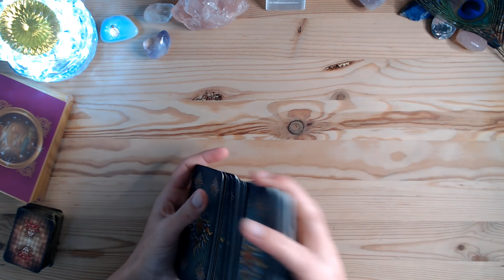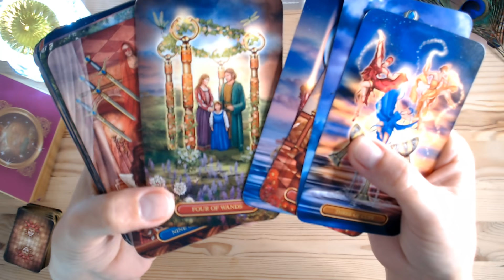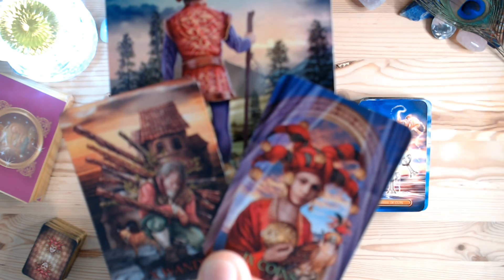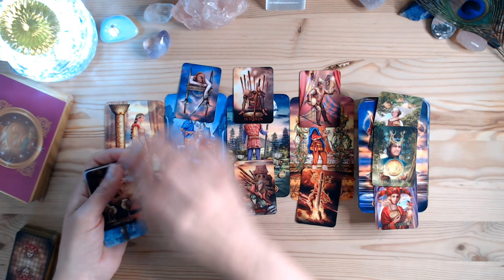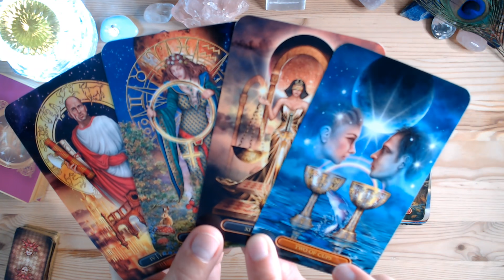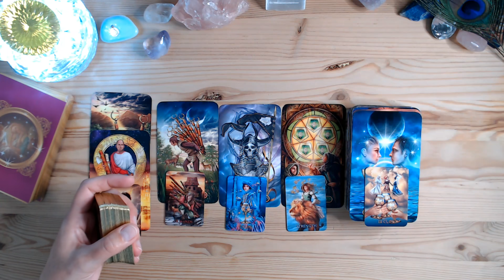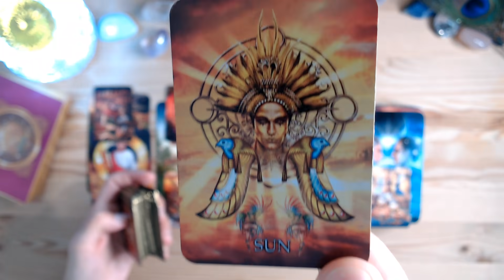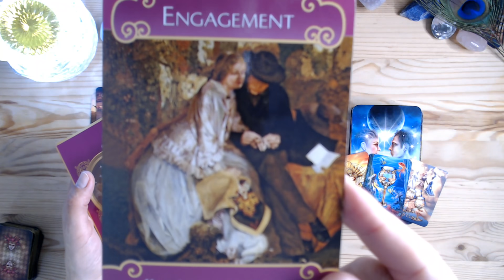LEU "REVIN CU UN ADEVĂR😱⭐!LEGĂMÂNT DE IUBIRE💖" IUNIE 2021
⭐Tarot Lovers ⭐ÎNSCRIE-TE PE VLOG!! ⭐

tarot lovers @Tarot Lovers @Tarot Lovers 11:11